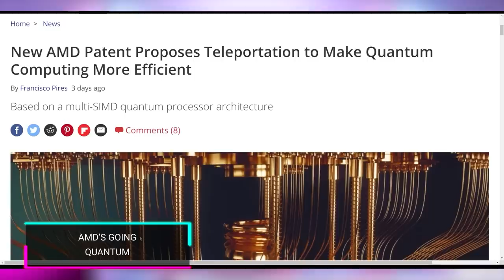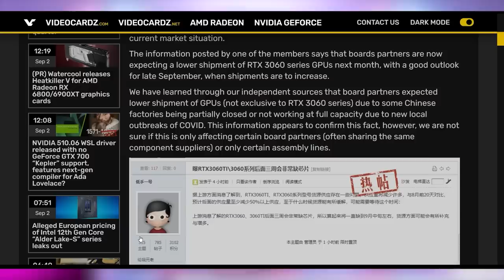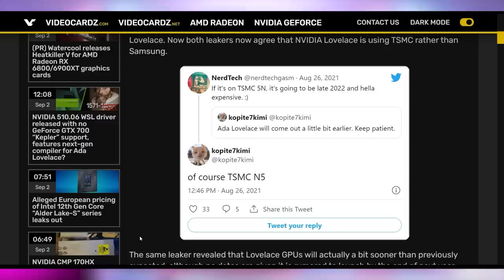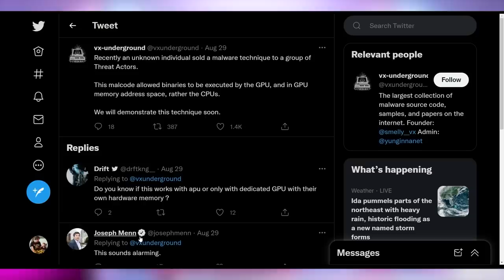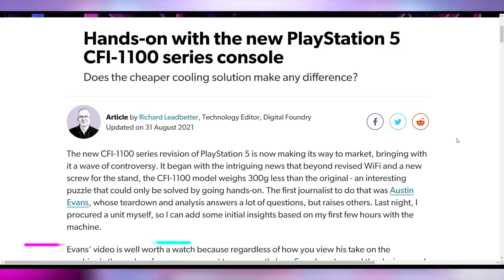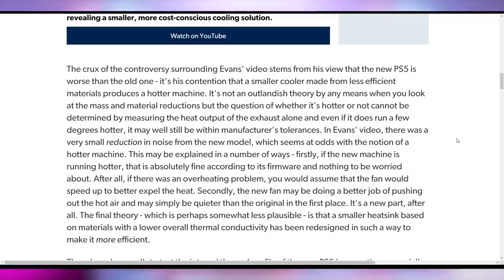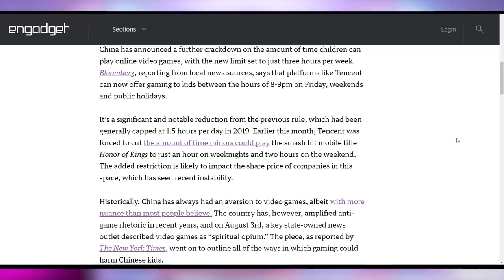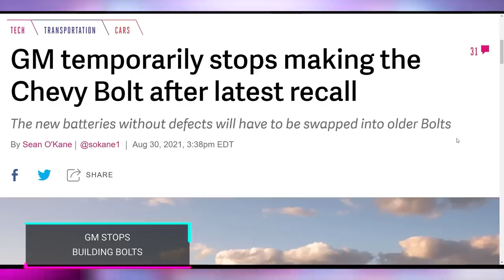You Didn't Expect This From AMD - This Week In News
Sources & Timestamps!
0:00 - Intro
00:36 - AMD’s Going Quantum
01:02 - Cloudflare Switching to AMD
01:26 - Half A Million GPUs Back on the Market
02:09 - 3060 & 3060 Ti Production Decrease
02:34 - GPUs Prices Ouchie Wowchie
02:58 - RTX 40 Series Deets
03:31 - Soldering Issue Killed 3090s, Not Amazon
03:58 - Your GPU Can Get Malware
04:59 - Nvidia’s High End Mining Card
05:30 - Witcher 3 Next Gen
05:39 - New PS5 Has Less Cooling
06:33 - New PS5 Is Likely Fine
07:27 - Horizon Forbidden West’s Broken System
08:18 - 3 Hours of Gaming for You
08:55 - Windows 11 Release Date
09:14 - Windows 11 Built For Compatibility
09:44 - Tesla Roadster Slips More Than Traction
10:03 - FSD Beta in 3 Weeks
10:17 - GM Stops Building Bolts
10:29 - iPhone’s Satellite LEO Features

Presenter: Brett Sticklemonster
Videographer: Brett Sticklemonster
Editor: Catlin Stevenson
Thumbnail Designer: Reece Hill